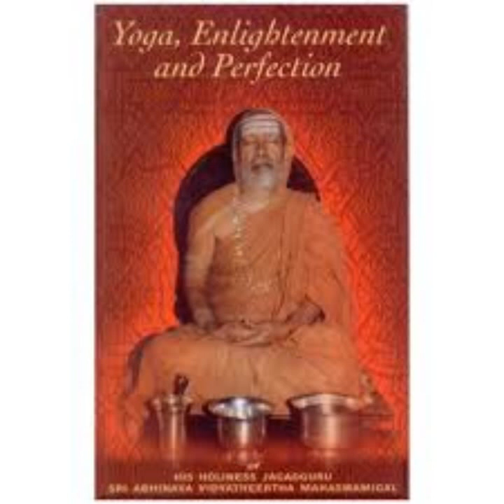SringeriSisters JayaDevaBhajan JagadguruAbhinavaVidyatheerthaMahaswamigal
रागः : कुरंजि

तालः : आदि तिस्र गति

जय देव जय देव जय श्रीगुरुमूर्ते जय श्रीगुरुमूर्ते |
शृंगेरीपुरवास अभिनवविद्यातीर्थ जय देव जय देव ||

शंकरगुरुवरबोधितअद्वैतामृतवर्षिन् |
आश्रितजनसंरक्षक अतिदिव्यचरित ||

शशिशेखरभारतीगुरु­प्रिय अंतेवासिन् |
सततं गुरुपदपूजक शिवशांतरूप ||

श्रीविद्याजपनिरत श्रीविद्यादायिन् |
श्रीचक्रार्चनतत्पर श्रीसद्गुरुरूप ||

विदिताखिलशास्त्रार्थ विगताखिलदोष |
श्रीमद्भारतीतीर्थहृत्कमलनिवास ||